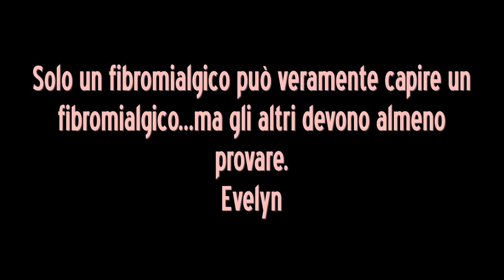Fibromialgia Come ci si sente & Gli altri Evelyn Carr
(Prossimo Seminario: SPA-L'Evento 6,7,8 sett 2019.La quota di partecipazione al Weekend Intensivo SPA sarà Gratuita per coloro che hanno acquistato il mio Percorso completo in Dvd Fibromialgia: La Strategia Definitiva per Vincere! salvo disponibilità posti*) "SPA: Sapienza - Anima- Potere" il 6,7,8 sett 2019.
Percorso di Life Training in DVD- Fibromialgia: La Strategia Definitiva per Vincere (52 sessioni di Life Training con Evelyn Carr- Life Trainer e Coach Motivazionale in format DVD)
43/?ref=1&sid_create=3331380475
Evelyn Carr - Life Trainer, cercate la mia pagina in FB: Fibromialgia per info and cure!
La Fibromialgia è una malattia neurologico cronica, difficilissima da diagnosticare, caratterizzata da dolori e debolezza muscolari (ed essendo sistemica può produrre un centinaio di altri sintomi).
La Fibromialgia può dare i seguenti sintomi: gravi dolori muscolari e scheletrici diffusi - aumentato senso del dolore debolezza muscolare (anche con perdita dell'uso delle braccia e gambe) rigidità in tutto il corpo - formicolio ed intorpidimento degli arti- emicrania - cefalea - difficoltà nel concentrarsi - perdita di memoria problemi gastrointestinali – improvvise allergie ed intolleranze stanchezza cronica - disturbi del sonno - depressione
Purtroppo, fin'ora in Italia la Fibromialgia è considerata una malattia incurabile.
E' stimato che di Fibromialgia in Italia ne soffrono circa 4 milioni di persone.
Come ci si sente a vivere incompresi, frustrati e con una rabbia sempre a fior di pelle. Ed è tutto questo, e molto altro, che deve essere gestito, eliminato o attenuato nella vita di ogni fibromialgico per poter permettere la loro guarigione.
La mia iter è stata difficile ma non ho mai lasciato che la Fibromialgia (o l'opinione pubblico o i medici) mi togliesse la mia dignità o la speranza, neanche quando non potevo più camminare ne controllare il mio corpo. Ho lottato da sola contro centinaia di sintomi, i dolori, la stanchezza e delle problematiche gravi e ho vinto.
E cerco di spronare gli altri a fare lo stesso!!
NON PERDETE LA SPERANZA- SOLO UN FIBROMIALGICO PUO' CAPIRE UN ALTRO FIBROMIALGICO! MA ANDATE DAL VS MEDICO E' PRETENDETE INFORMAZIONI, CURE ED UN AIUTO CONCRETO! E' IL VS DIRITTO!
Life Training- Personal Coaching motivazionale with Life Trainer  Evelyn Carr (ex-Fibromialgica che ha appena compiuto la maratona di New York il 3 nov. 2013)-  seguite il suo percorso olistico e motivazionale per affrontare la Fibromialgia senza l'uso di farmaci. Evelyn manda un messaggio di speranza ed cerca di dare informazione utile  ai "Fratelli Fibro" che seguono la pagina di "Fibromialgia" (Community page) in FB.
Sperando che le storie delle persone che segue ed i loro progressi continui possono ispirare tutti coloro che lottano ogni giorno anche loro contro la malattia.
Un abbraccio a tutti e Forza Fratelli Fibro!
Evelyn
Evelyn Carr
Life Trainer guarita dalla Fibromialgia (info gratuito sulla pagina in FB" Fibromialgia").
Campagna di sensibilizzazione:
12 Maggio -Giornata Mondiale della Fibromialgia
"Run for Fibromialgia" 2012 4 Novembre Maratona di New York
"Run for Fibromialgia" 2013 3 Novembre Maratona di New York (medaglia presa!)
"Run for Fibromialgia" 2014 5 ottobre Maratona di Verona
Sostenetemi nella mia corsa per sensibilizzare il pubblico generale verso la patologia Fibromialgia e il drama quotidiano che devono affrontare i malati e le loro famiglie qui in Italia. Fate una donazione, diventate uno sponsor, parlate della malattia, ricordate gli strani sintomi (la malattia riscontra oltre 100 sintomi) e se conoscete un fibromialgico, fatelo sapere che non è solo.
Thanks, Evelyn
Evelyn Carr - Life Trainer
FB: Fibromialgia info and cures
Skype: evelyn.carr28